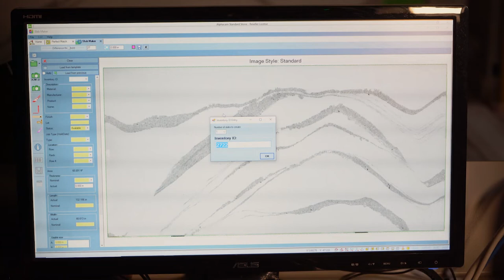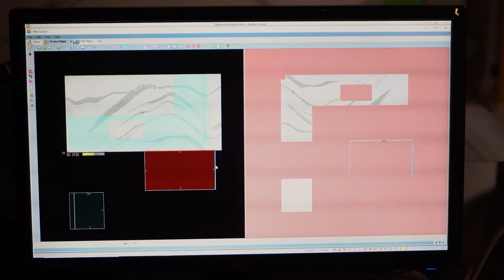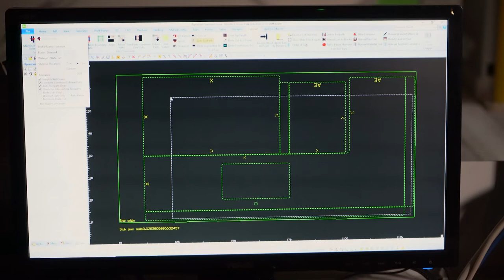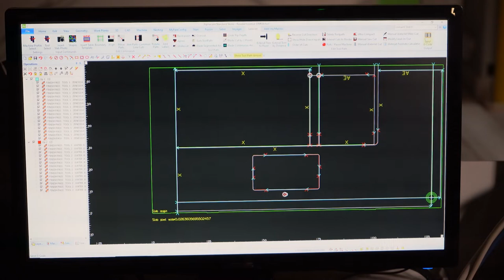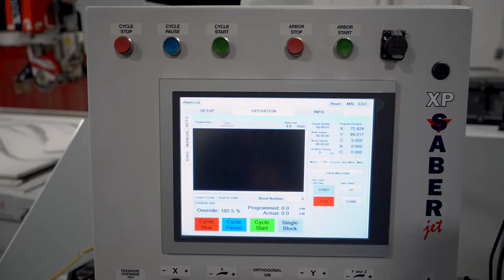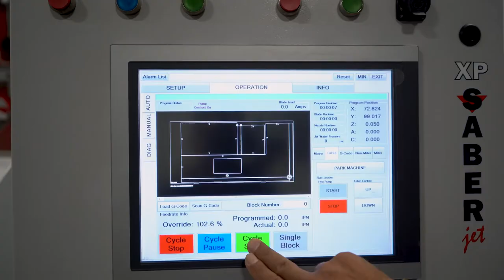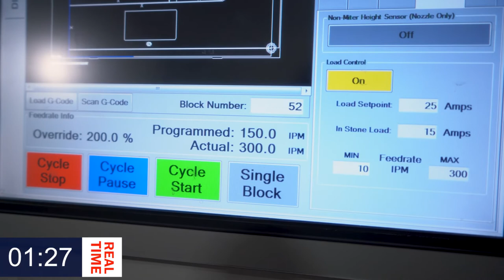Cutting a Vein-Matched Kitchen (From Beginning to End)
The SABERjet XP excels at cutting miters, custom work, and tricky materials...but how does it work for your standard kitchen? Darren and Jon of Park Industries take you through the entire process of laying out and cutting a typical vein-matched quartz kitchen.

Watch as they digitize the slab and layout the job on the Pathfinder® Photo Station, then see the SABERjet™ XP CNC Sawjet in action with both blade and waterjet cutting.

0:00 Intro
0:46 Digital Layout / Programming
5:00 Loading the Job
6:13 Blade Cutting
9:30 Waterjet Cutting
12:10 Results

Contact Park Industries®
Park Industries® is an American manufacturer of stone and metal fabrication machinery including a wide variety of industrial-grade cutting and edging machines.